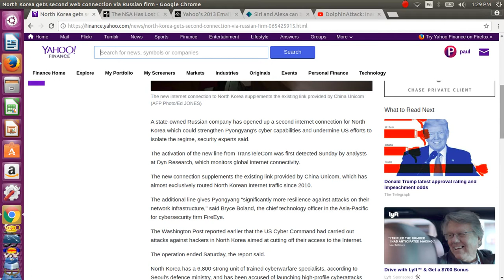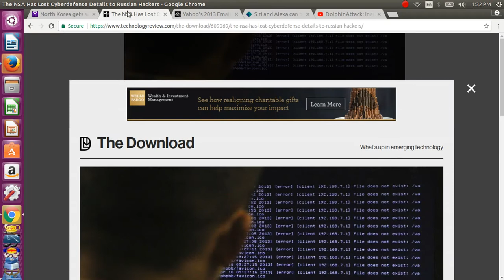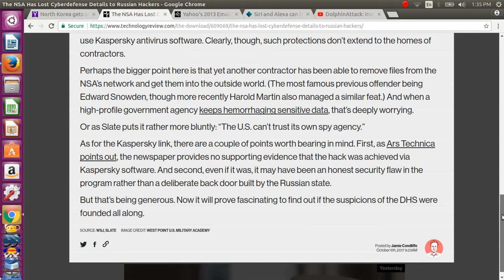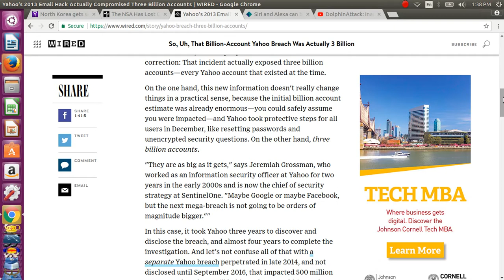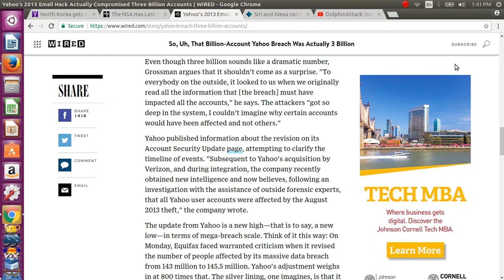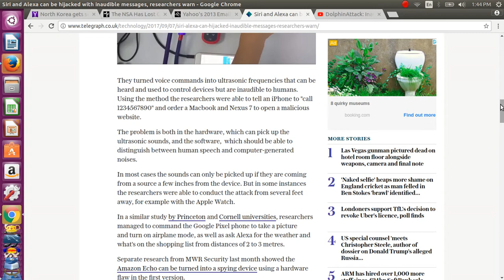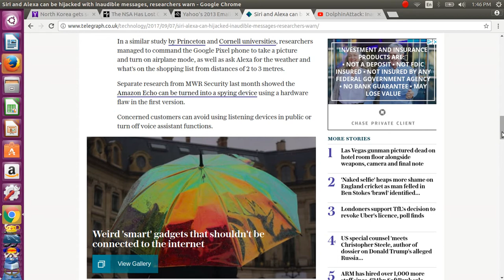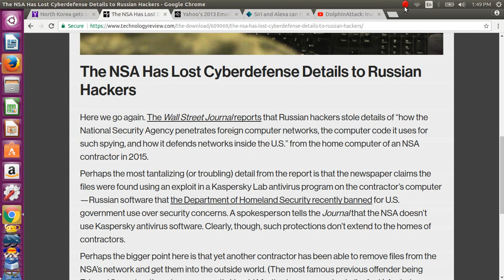Have Russian hackers compromised the NSA and US cyber security protocols?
Is America losing the cyber war? Do the Russians have security secrets they shouldn't?